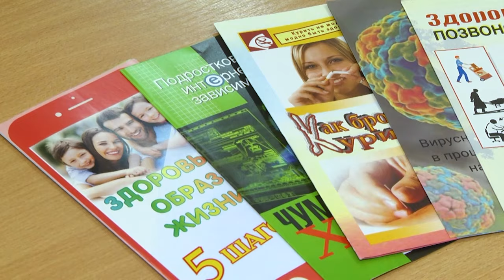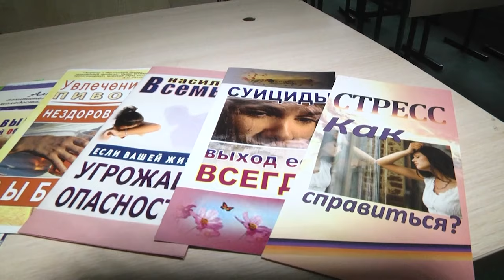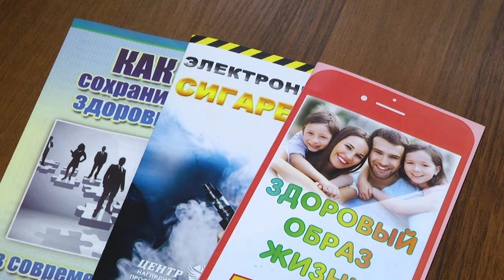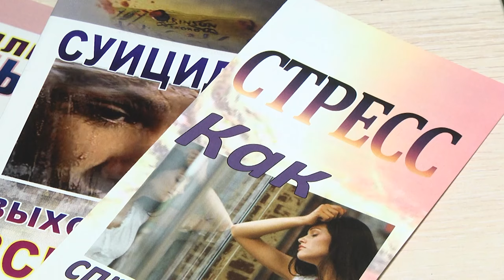2024-10-31 Акция «Правильная осанка – залог здоровья».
У школьников сейчас осенние каникулы, время, когда можно уделить больше внимания отдыху, любимому делу и самое главное - здоровью. Администрация Гимназии №6 г. Бреста имени маршала Советского Союза Георгия  Жукова в рамках государственного профилактического проекта «Брест - здоровый город» совместно с Брестской детской поликлиникой №3, заботясь о здоровье своих учеников, провели акцию «Правильная осанка – залог здоровья».
Детский врач-невролог, оториноларинголог, офтальмолог и хирург провели профилактический осмотр учащихся 6-7 классов. Полина Рацевич продолжит тему.

*Наши контакты:*
✅Телефон горячей линии:
54-63-67